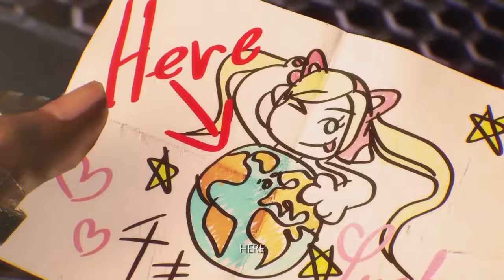Tekken 7 Review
After twenty years of excellence, can "Tekken 7" carry on the lauded tradition or come up short in delivering the fight of a lifetime